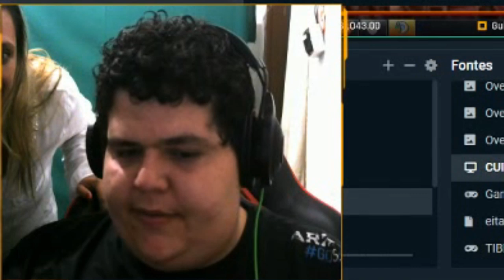LVL 1027 DEAD, SURPRESINHA PARA O DDD AND BOSS MORGAROTH - Tibia Best Clips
todos  os que estavam no vídeo Abaixo:
►/UrsinhaClips
►/ddd_pinda
►/zroyalmix
►/mmariah
►/kaiquezor
►/joaomassuco
►/tibialee_
►/vda_pedro
►/sorcdeemolidor
►/Rubini
►/Unlegitrod_
►/marcinho_tv
►/nattank
►/raffah_itsme
►/piripakyz
►/xdannad
►/weride_kongon
►/ltzyeboi
►/arzngamer
►/hectorpessanha
►/ivan_venom
►/fajnygolab

🎵 Track Info:
Title: Shine by Declan DP